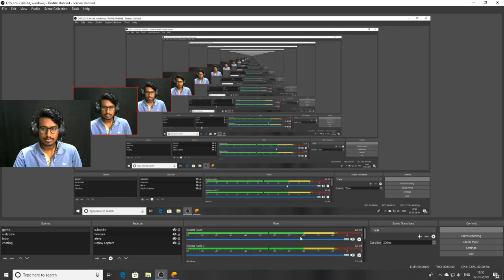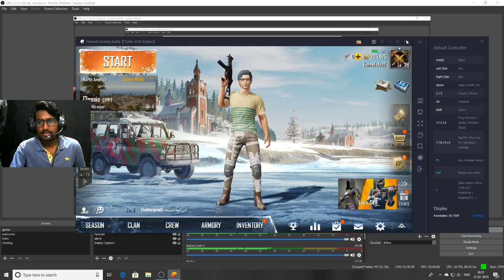Kannada Pubg live stream Welcome to Uttar Karnataka Gamer 12-1-2019